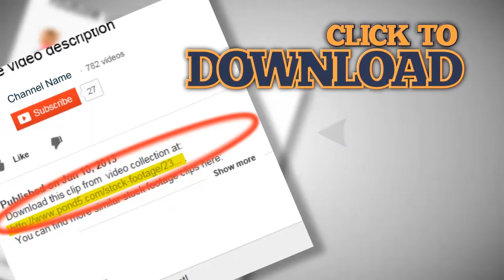Alien autopsy 8 mm color version. Stock Footage